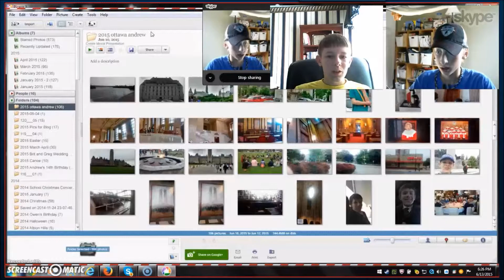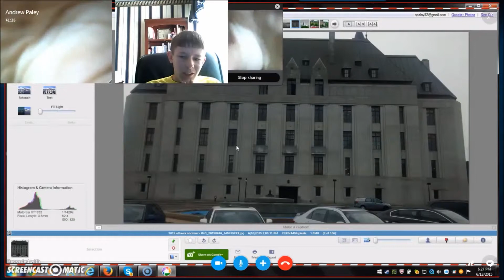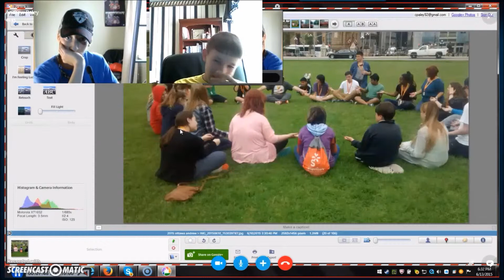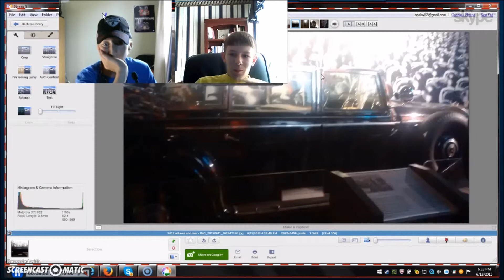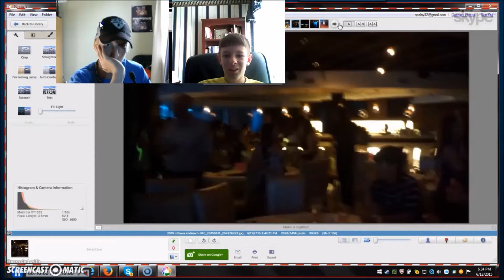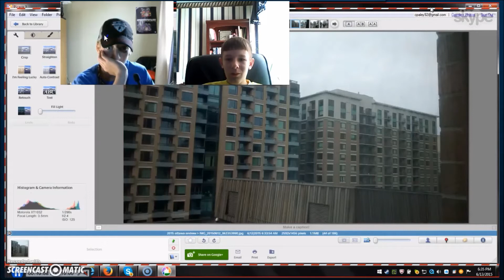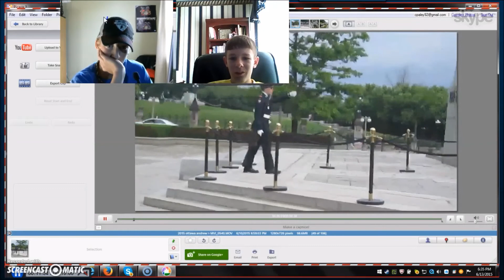The Podcast Show #3| Ottawa Pics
FAQ:
AGE:13
EDITOR: Windows Live Movie Maker
RECORDER: ScreenCast-O-Matic V2.0